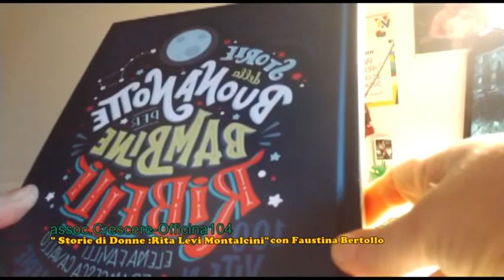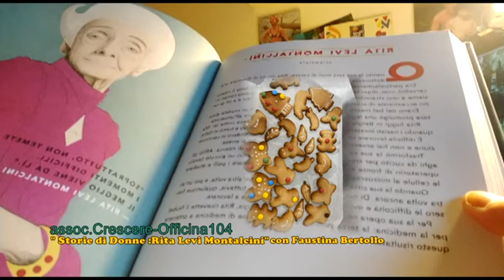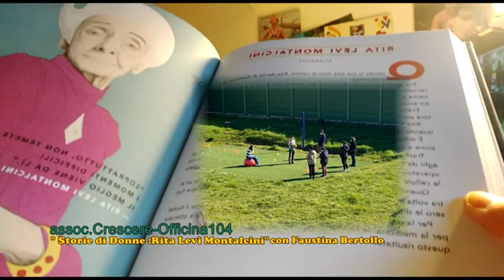ass Crescere storie di donne Rita Levi Montalcini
ass Crescere con storie di donne presenta con Faustina Bertollo"  Rita Levi Montalcini" con le immagini dei ragazzi e lavori di Officina 104,Un servizio andato in onda sul canale digitale terrestre di Teletruria/2 - 102tv contenitore quotidiano TvS  canale 87  ore 19,15-21,15 e 12,10-14,10 a cura dell' a.c. Centodue SubbianoTv realizzato per la promozione del territorio da Stefanella Baglioni e Fabrizio Radicchi pagina Fb SubbianoTv.